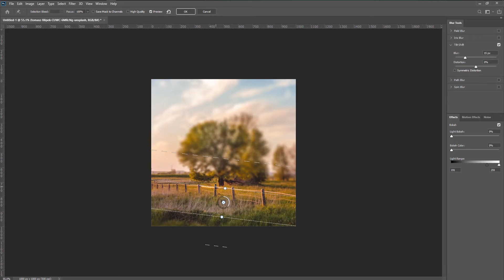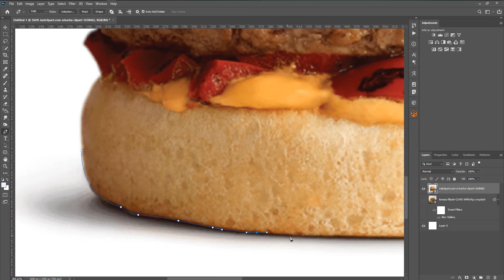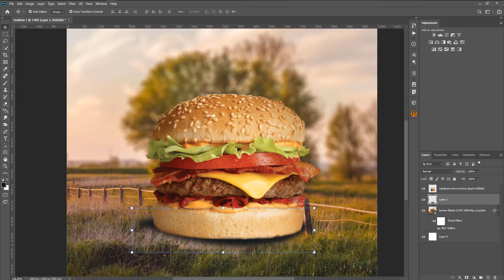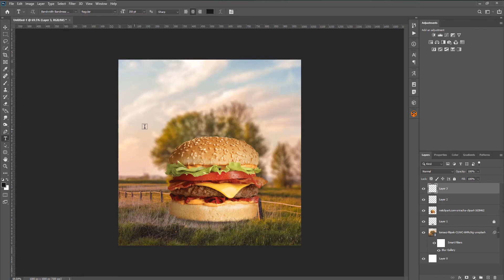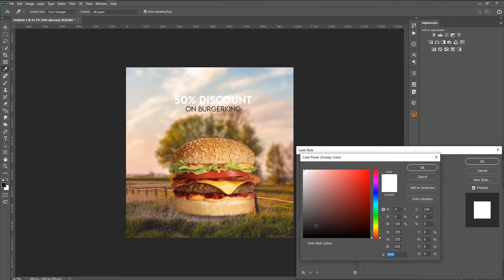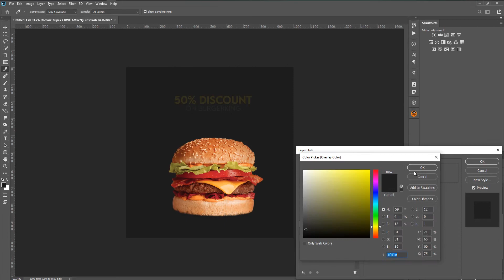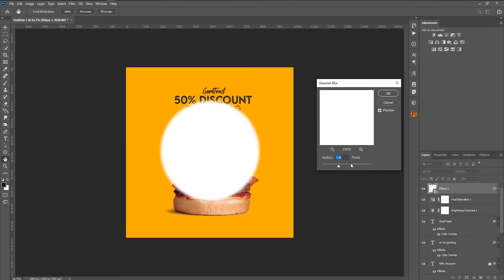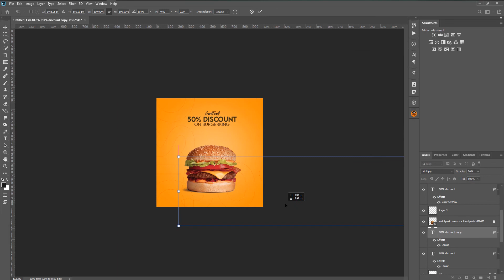How To Make Creative Food AD Design In Photoshop | Burger AD Design | Photoshop Tutorial